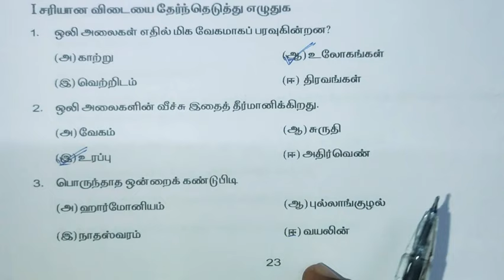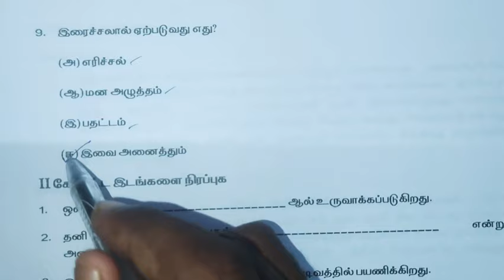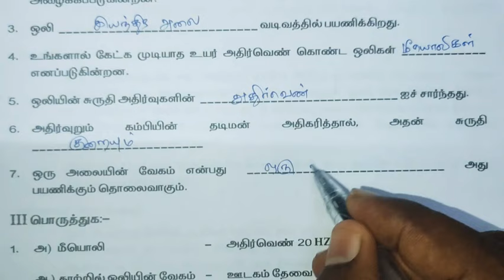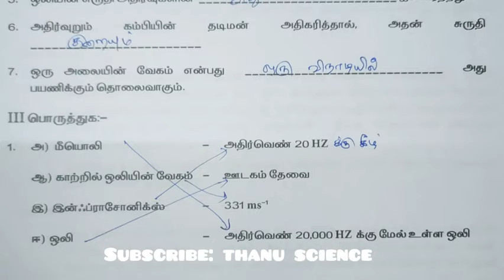புத்தாக்கப் பயிற்சி கட்டகம்| வகுப்பு-09| அறிவியல்| 6.ஒலியியல்| விடைகள்| 2021-2022.